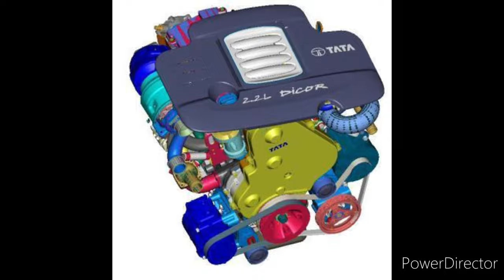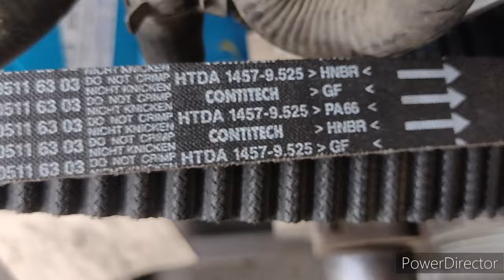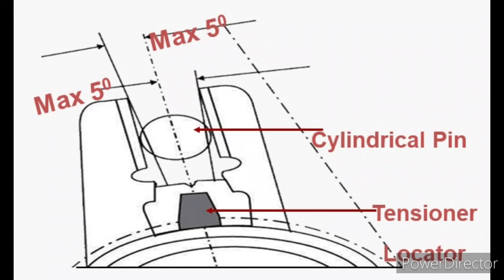Tata safari dicor | Safari strome Engine timing